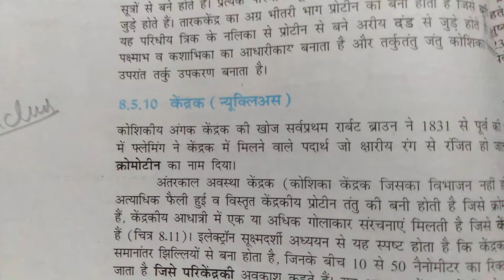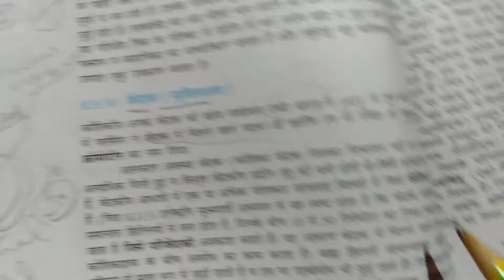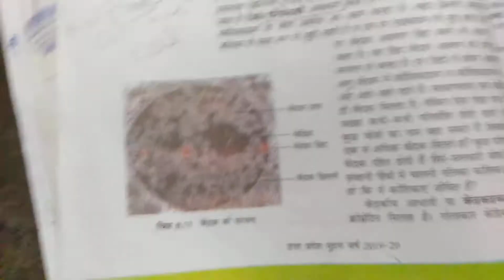11 class Biology topic Nucleus By Soni Sir